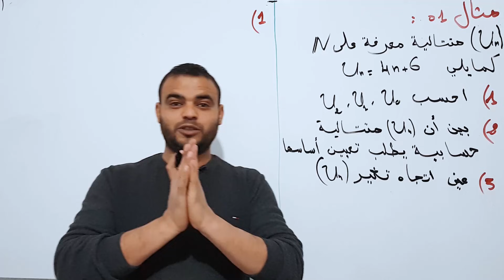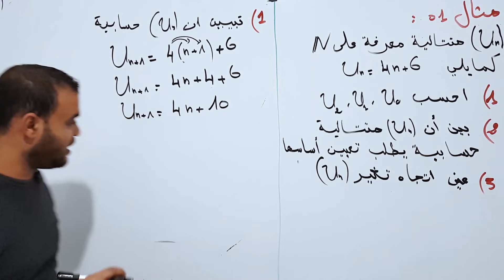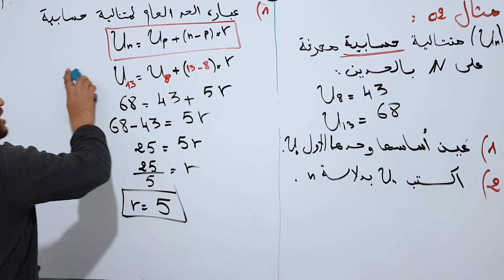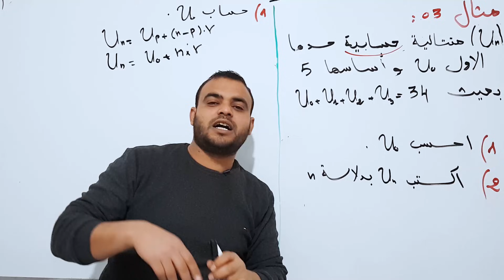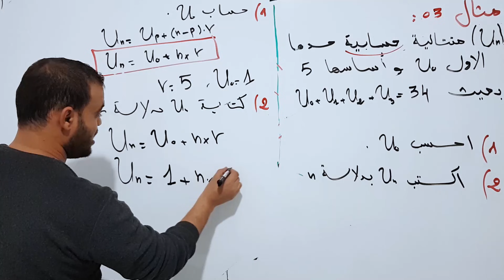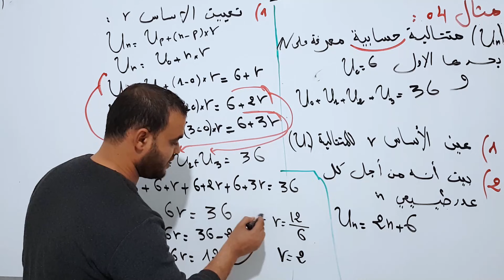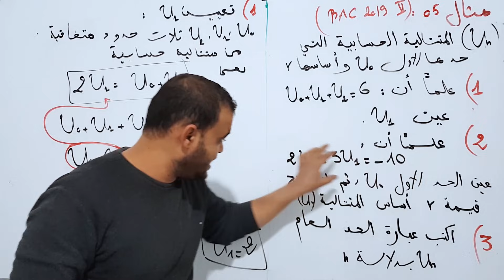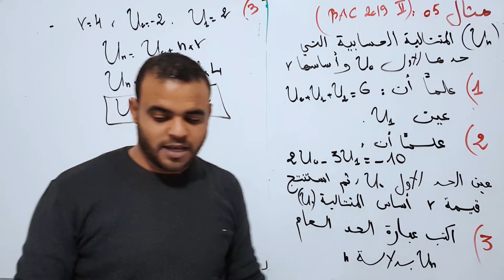الشعب الأدبية | اللغات : أهم الاسئلة في المتتالية الحسابية ( تمارين شاملة )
الاستاذ لسلت خالد